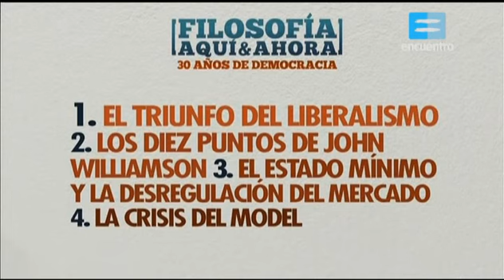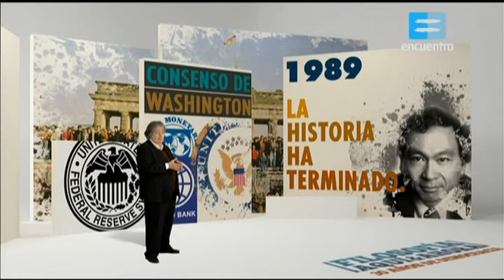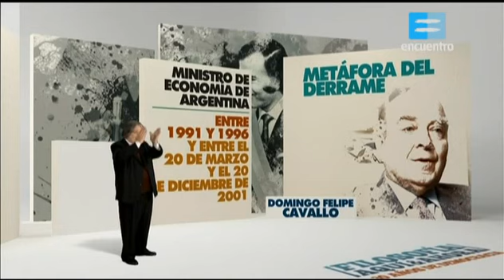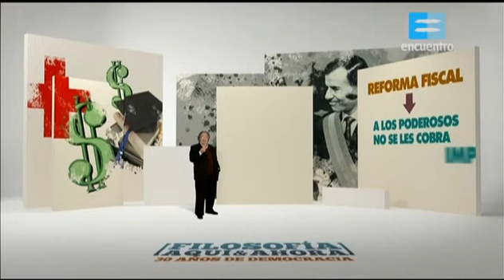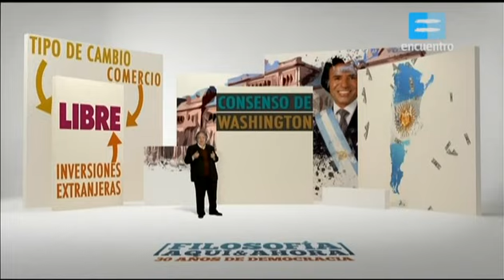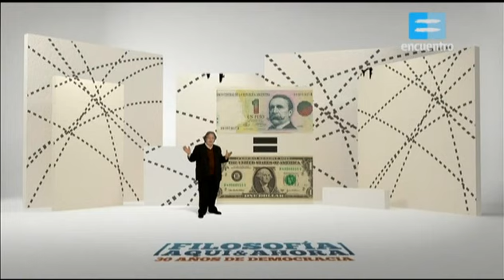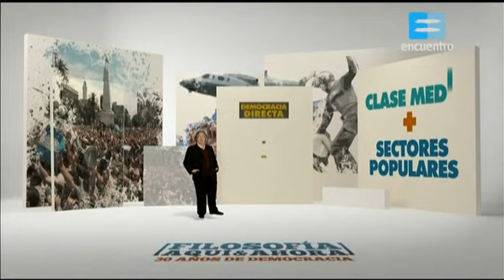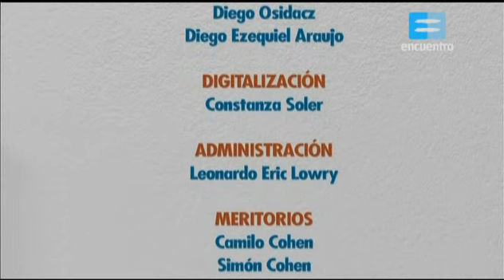[83] El consenso de Washington. 30 años de democracia. FILOSOFÍA AQUÍ Y AHORA VII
América Latina es el lugar de experimentación por excelencia del Consenso de Washington, elaborado por los países centrales para ser aplicado en todo el mundo. El conjunto de medidas de política económica que propone sumieron a la Argentina en una profunda crisis, cuya máxima expresión tuvo lugar a fines del siglo XX. José Pablo Feinmann despliega las ideas que sostienen esas recetas neoliberales y analiza de qué manera enfrentó la sociedad argentina la desilusión y las implicancias de ese modelo.